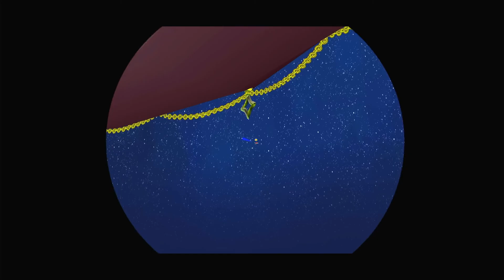Super Mario Galaxy Ep 28 - Hungry Lumas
Episode 28 of Super Mario Galaxy. This time we feed 2 hungry Lumas.